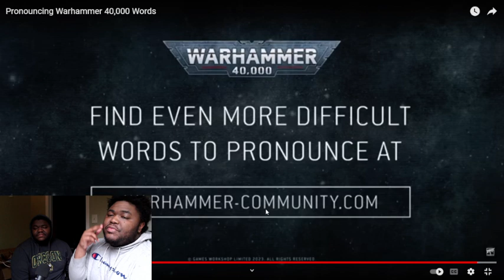40K Fans Trying to Pronouncing Warhammer 40,000 Words